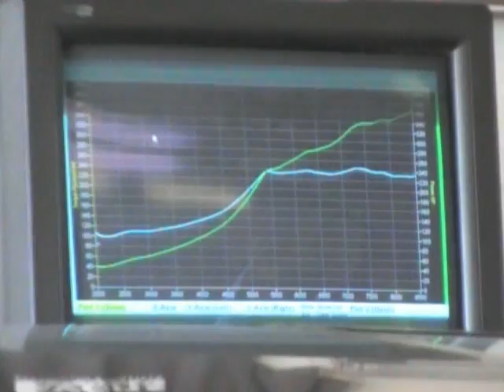370 whps in my si, most horsepower in my si.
Jeffs last pull got me 370 whps and 240 lbs of tourque.